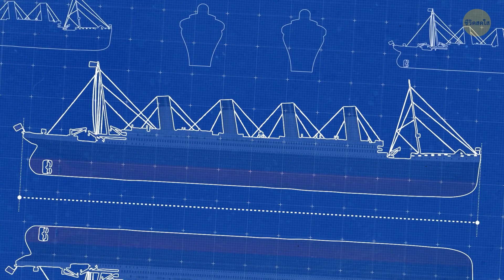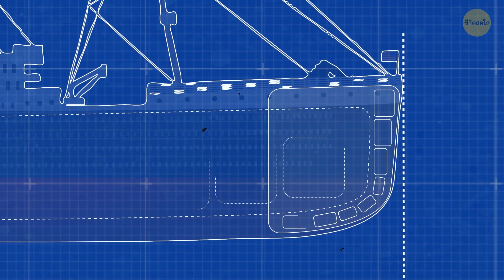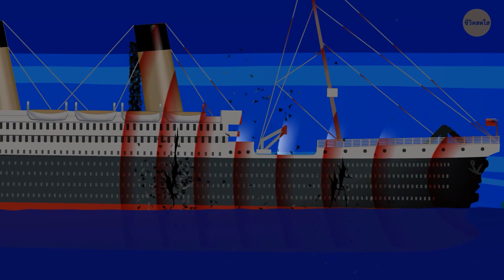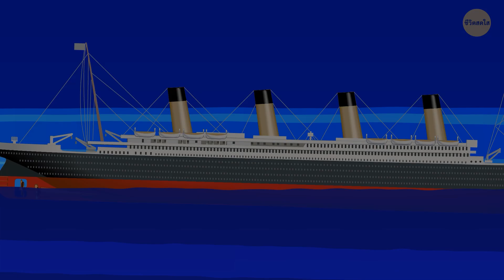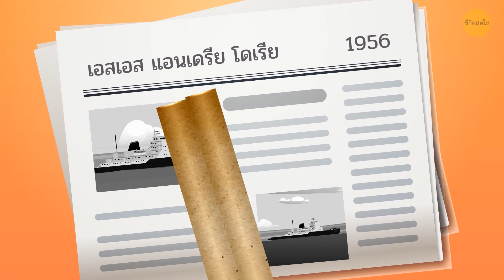เรือไททานิคอาจรอดจากการชนกับภูเขาน้ำแข็ง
เรือไททานิคจมลงในเดือนเมษายน ปี 1912 แต่เรายังคงสงสัยว่าเกิดอะไรขึ้นในวันนั้นกันแน่ และถ้าเราสามารถหลีกเลี่ยงโศกนาฏกรรมครั้งนี้ได้ บนเรืออันน่าอัปยศนี้มีผู้โดยสารและลูกเรือมากกว่า 2,400 และมีกว่า 1,500 ชีวิตที่ไม่ได้เดินทางกลับบ้านไปอีกเลย...

แต่เรื่องราวของเรือไททานิคอาจพลิกผัน ถ้ามันชนเข้ากับภูเขาน้ำแข็งโดยตรงแบบประสานงา เมื่อเรือชนกับภูเขาน้ำแข็ง แรงทั้งหมดจะถูกส่งกลับไปยังเรือ แล้วมันจะรอดจากการปะทะกันได้หรือไม่? มันจะแล่นต่อไปและไปถึงจุดหมายปลายทางได้หรือเปล่า? เรามาหาคำตอบกัน...